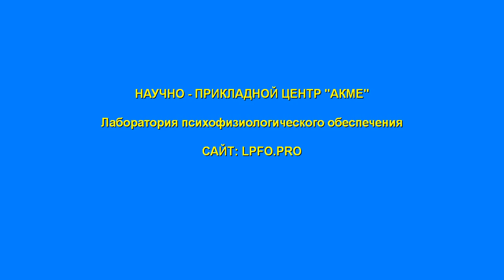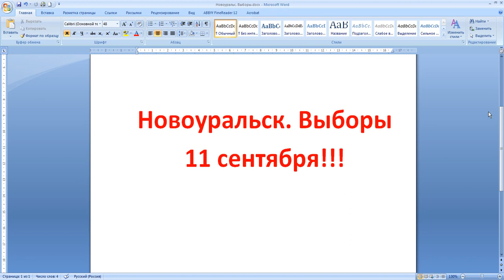Новоуральск.Выборы 11 сентября!!!